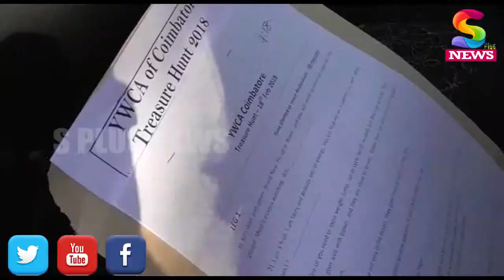Treasure hunt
கோவையில் YWCA சார்பில் டிரசர்& ஹண்ட் 2018 சமூக நிகழ்ச்சி நடைபெற்றது மேலும் கார் புதையல் போட்டி புதுமையானதாக இந்நிகழ்ச்சியில் நடைபெற்றது இந்த நிகழ்ச்சி கோவை சுண்டாக்காமுத்தூரில் சுமார் 1 1/2 கோடி செலவில் முதியோர் இல்லம் கட்டப்பட்டு வ௫கிறோம் இதற்க்கான நிதி திரட்டுவதற்கான இந்த புதுமையான நிகழ்ச்சி நடைபெற்றது  மேலும் 50 கார்களில் 200 க்கும் மேற்பட்டோர் பங்கேற்றனர் இந்த நிகழ்ச்சியை ரேடிசியன் புளூ தலைவர் ரங்கநாதன் மற்றும் லிஜோ அகஷ்டியன் கொடி அசைத்து தொடங்கிவைத்தனர் மேலும் இப்போட்டிக்கான பரிசுகள் இன்று மாலை வழங்கப்படும் இந்நிகழ்ச்சியை YWCA சர்மிளா தலைமை தாங்கி விழாவை சிறப்பித்தார் இந்நிகழ்ச்சியில் ஏராளமானோர் கலந்துக்கொண்டனர்